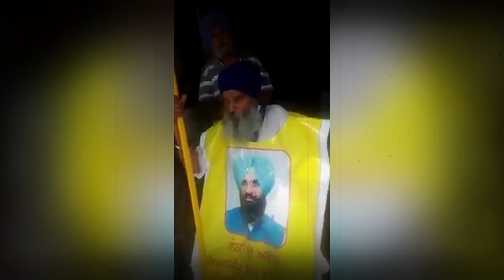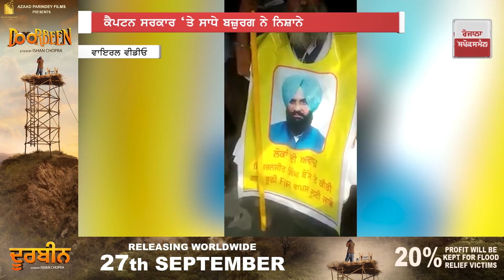ਬੈਂਸ ਦਾ ਪੋਸਟਰ ਪਾ ਕੇ ਘੁੰਮ ਰਿਹਾ ਸੀ ਬਜ਼ੁਰਗ, ਫੇਰ ਮੁੰਡਾ ਪੁੱਛ ਬੈਠਾ ਬਾਬੇ ਨੂੰ ਸਵਾਲ ਅੱਗੋ ਬਾਬੇ ਨੇ ਵੀ ਚਕਦਾ ਕੰਮ !